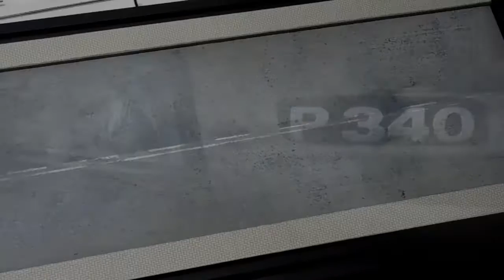SCANIA P340 MAQUETE DA UNIDADE MÓVEL DE TV GLOBOSAT 23 - Base da Maquete Epílogo